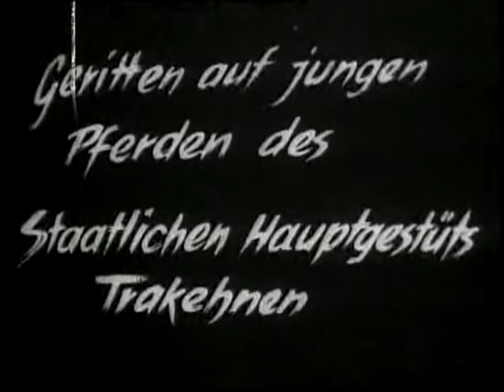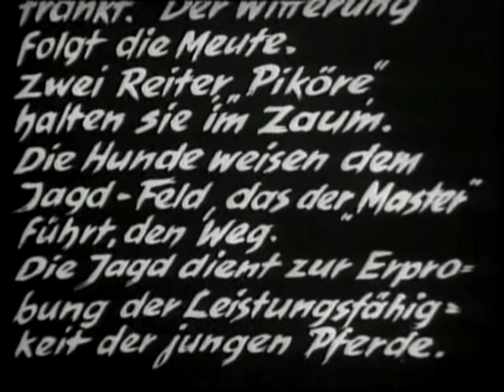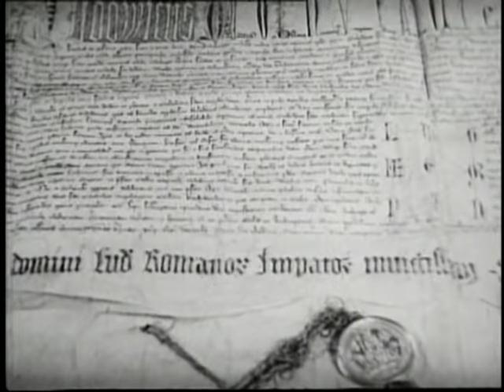12 Kurzfilme über Ostpreussen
Sehen Sie noch einmal die gute alte Zeit in Ostpreussen...